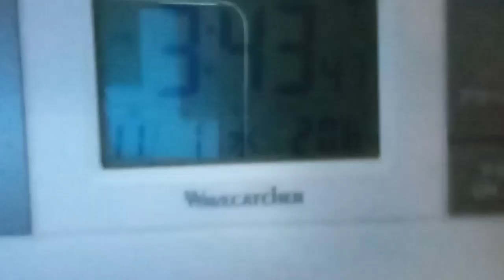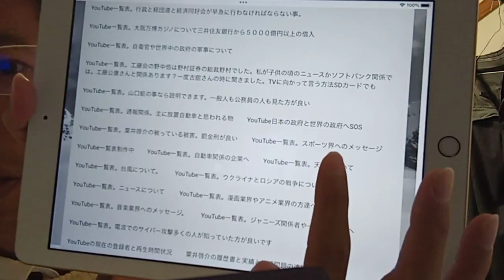阪神タイガース関係者やプロ野球界や総理内閣と国会議員の方達やマスコミのまとも側と一般人の方達へ。株高の警鐘も言っているので世界中でしっかり受け入れて下さい。